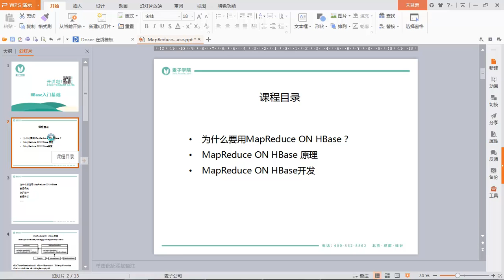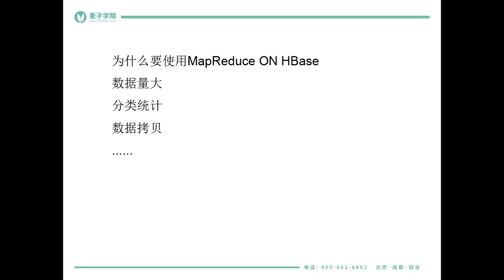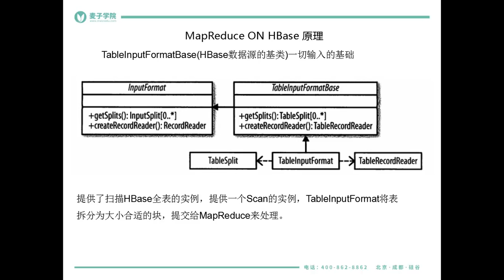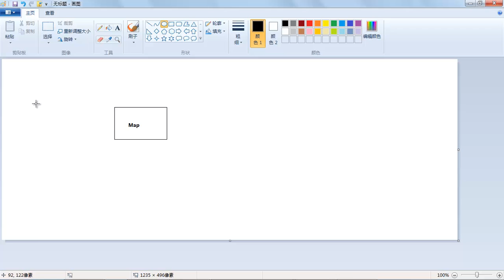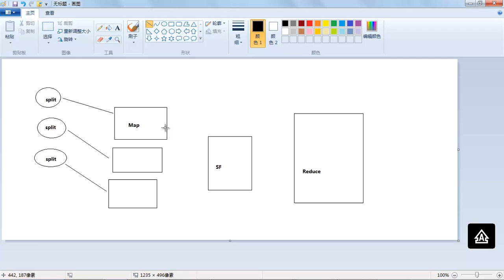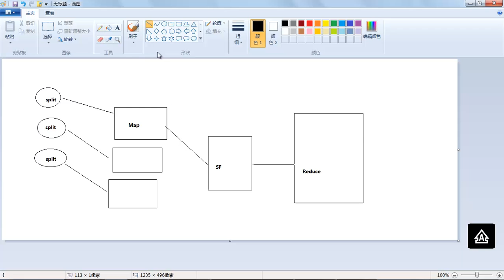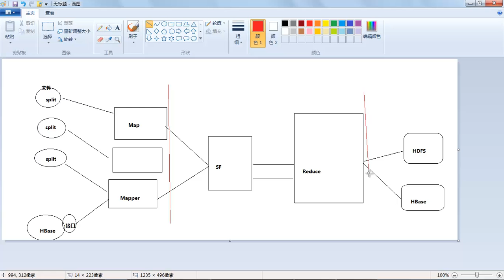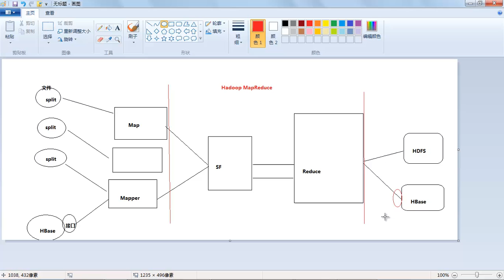HBase基础30 MapReduce On Hbase 原理